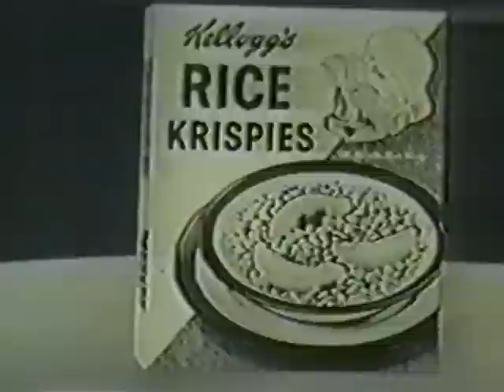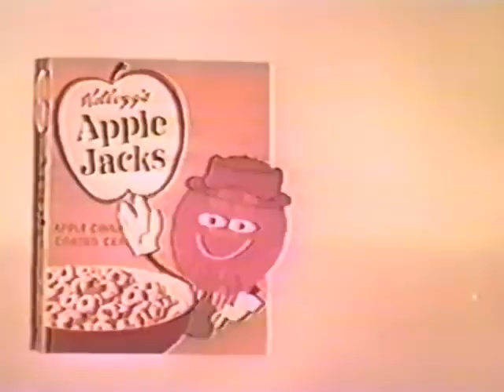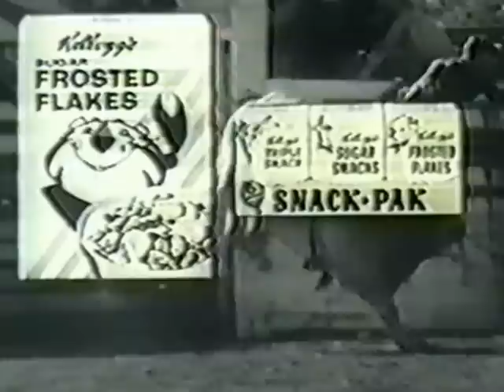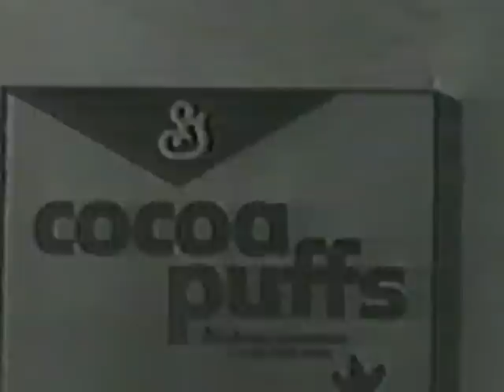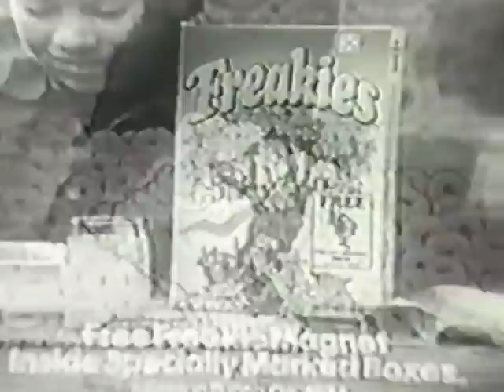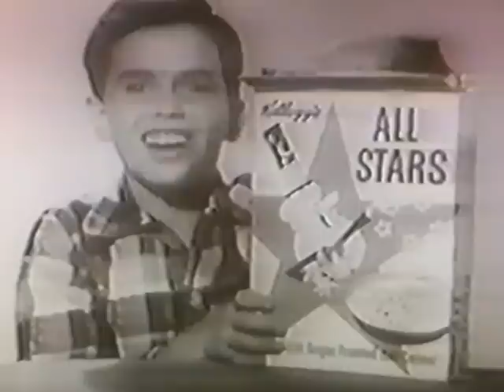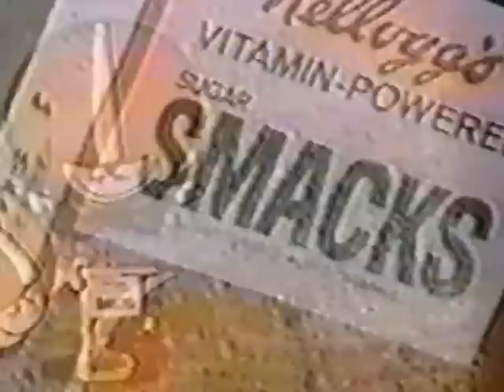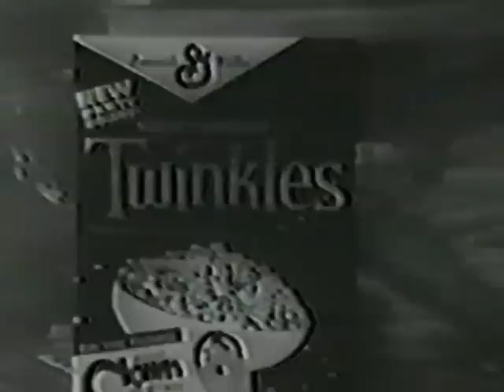Cereal Commercials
This is a great collection from TV Lost & Found of cereal commercials from the 50s through the 80s. Enjoy!